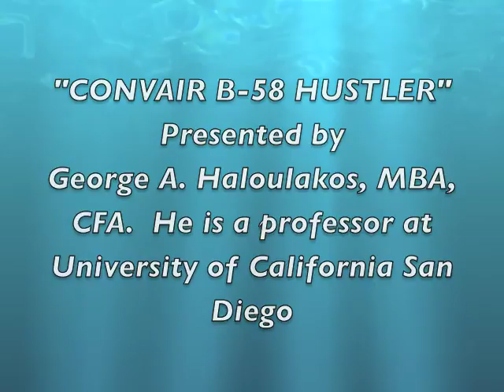B 58 GEORGE HALOULAKOS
Author and lecturer George Haloulakos discusses the Convair B-58 Hustler and it's operational involvement in the Cold War, specifically the Cuban Missile Crisis.  Mr. Haloulakos is a University of California San Diego professor who uses the B-58 and its history and usage as a featured subject in his game theory class.